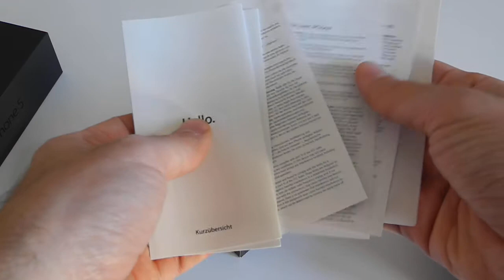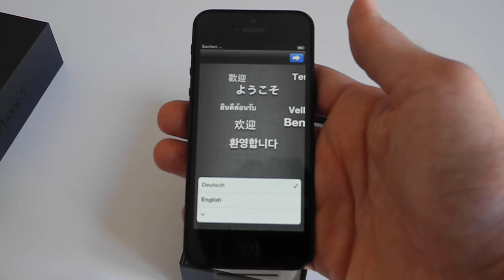iPhone 5 Unboxing - DEUTSCH / GERMAN - Mein erster Eindruck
Das neue iPhone 5 in einem Unboxing-Video auf Deutsch bzw. German. Ich packe das Gerät vor der Kamera aus, zeige euch, was drin steckt und was besonders gut zu gefallen weiß. Das neue iPhone 5 ist toll verarbeitet und hat (zumindest bei mir) keine Kratzer am Gehäuse ;-) Viel Spaß beim anschauen.